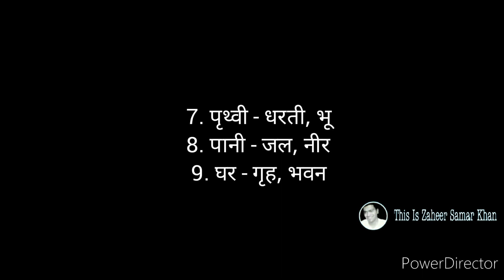पर्यायवाची शब्द अभ्यास I Synonyms Words In Hindi I For All Compititive Exams I आसान पर्यायवाची शब्द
This is zaheer samar khan.